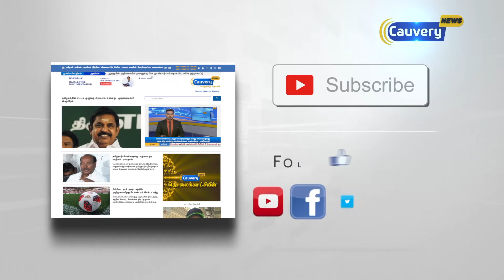தமிழகத்தில் இந்தியை திணிக்கவில்லை என நிதியமைச்சர் நிர்மலா சீத்தாராம் மறுப்பு...